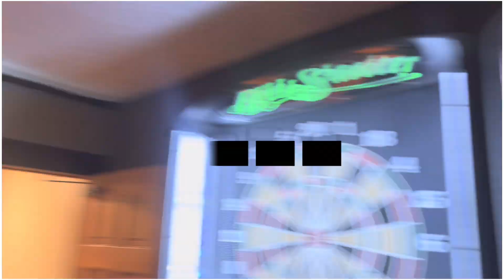Día de los Dingo